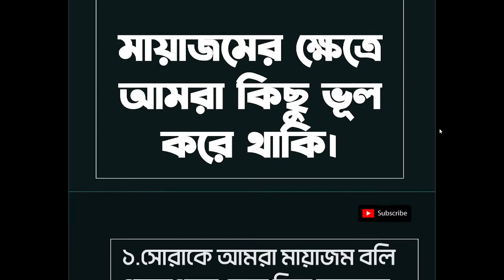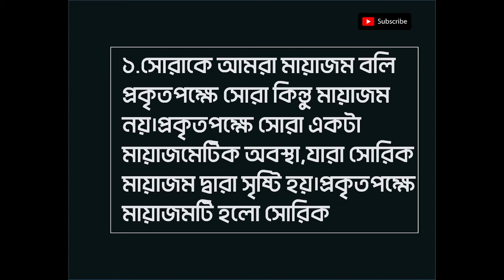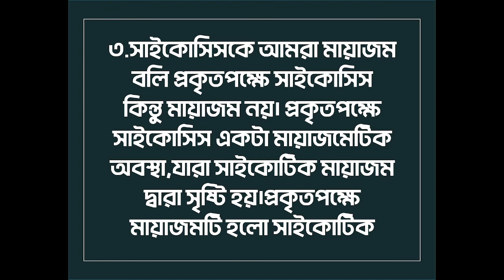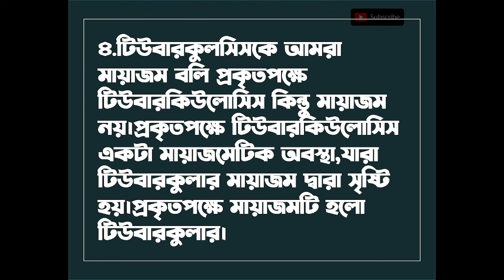Class-2 মায়াজম কি মায়াজম চেনার উপায় ঔষধ তালিকা | miasms in homoeopathy bangla tutorial | hsrf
homeopathic medicine
homeopathy
homeopathic treatment
pathology
pathology meaning
homeopathy bangla
pathology meaning
homeo medicine
best homeopathic doctor near me
boericke materia medica
homeopathic remedy for ganglion cyst
arnica homeopathic
thuja homeopathic medicine
sepia homeopathy
homeopathic treatment
homeopathic medicine for hair fall
homeopathic clinic
homeopathic materia medica
thuja homeopathy
lachesis homeopathy
homeopathic medicine for weak digestive system
homeopathy medicine for constipation
arnica homeopathic medicine
phosphorus homeopathy
best homeopathic medicine for hair regrowth
silicea homeopathic medicine
sulphur homeopathic medicine
calendula homeopathy
silicea homeopathy
natural health tips
homeopathy
homeopathic medicine
materia medica
homeopathic doctor near me
homeopathic medicine near me
homeopathy clinic near me
homeopathy near me
homeopathic doctor
homeopathic medicine online
homeopathic medicine list
homeopathic medical near me